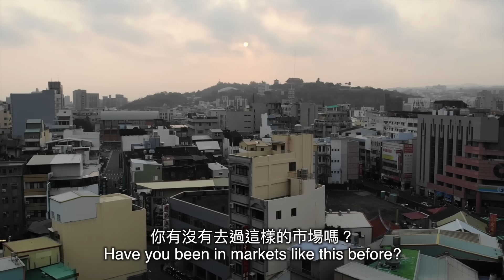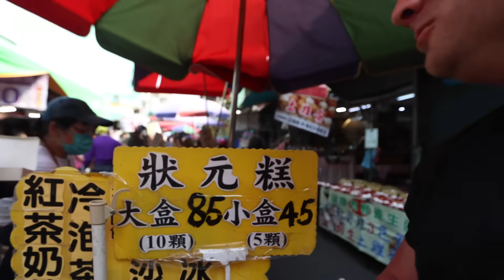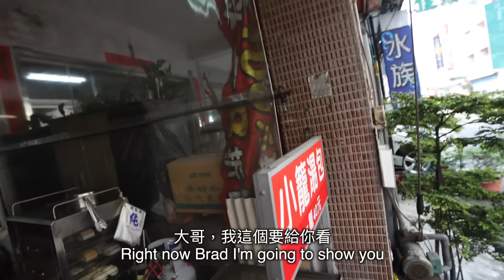【外國人吃台灣傳統早餐】美國大哥吃一口乾麵受驚 … 怎麼那麼便宜？ 🇹🇼 逛菜市場必吃的美食 Must Eat Tradiional Taiwanese Breakfast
大哥來台灣確實變胖，每一天瘋狂吃吃吃！結果大哥還是最愛吃台灣的早餐，還是記得上次來台灣早餐可以吃漢堡和薯條... 根本就是美國人的夢想早餐！這吃我帶大哥去逛菜市場，他的第一次，嘗試台灣傳統的早餐. 乾麵，蛋餅，餛飩湯... 大哥會喜歡吃嗎？

台灣早餐美食完全太多了！這個影片因為大哥已經連續三個禮拜一直吃吃吃我不想讓他回美國太胖了，就沒有請他吃太多了. 影片中還是少了什麼你們最愛的台灣早餐？

Welcome to Taiwan, the land of amazing food! It’s a dangerous trap coming here, with food so good and so cheap it’s inevitable that you’ll go back with an extra few kilograms! This time around I took my brother to a Taiwan’s morning market to try out Taiwan’s traditional breakfast. If it be noodles, egg wraps, or even wantons, Taiwan’s breakfast is cheap, abundant, and absolutely fantastic!